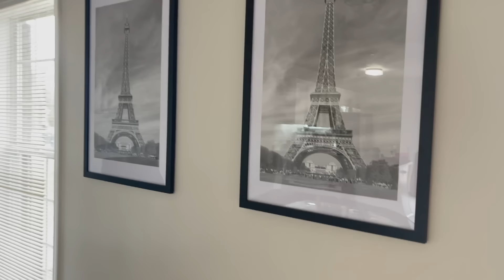EneVlog#6 |Mi esposo llegó y todo lo arregló |Nuevo espejo y lamparas para la Cocina |NadyVlogs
link a lamparas
Link mi tienda NadyScentCollection

HOLA, Soy NADY   y  comparto videos de D.I.Y.  vlog,,,( MANUALIDADES Y PROYECTOS ) home decor, limpieza, ideas y DECORACIONES para tu hogar. Tambien de estilos de vida y de nuestro cuidado personal , ropa y accesorios para vernos mas bellas  ahh y lo mas importante disfruto ayudar a otros a decorar con poco dinero.